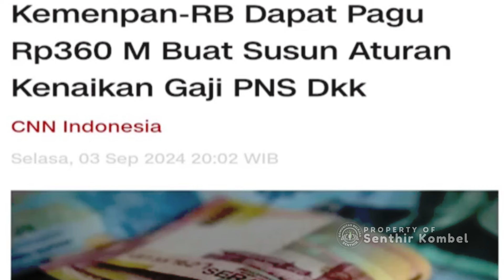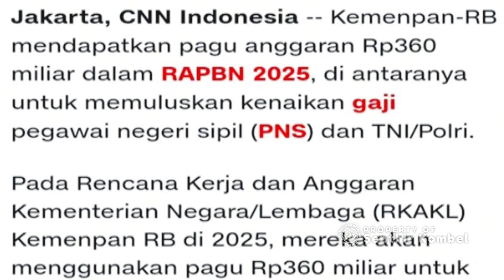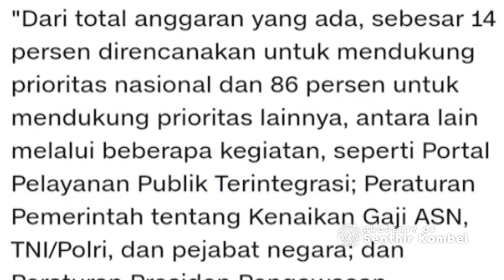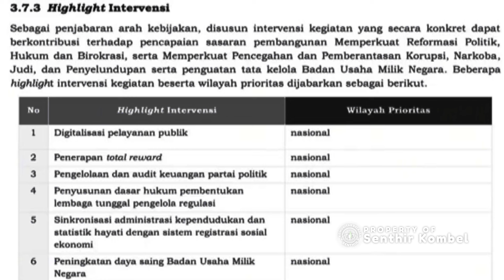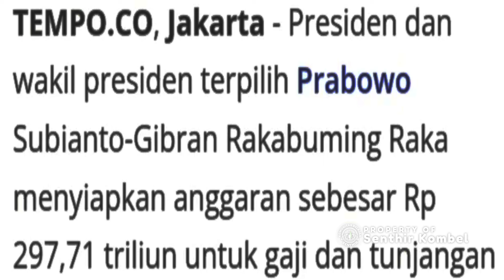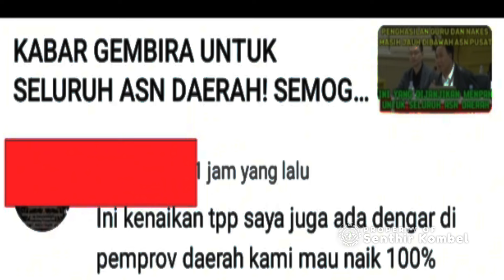Kenaikan Gaji PNS dan TNI/Polri 2025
Jakarta, CNN Indonesia -- Kemenpan-RB mendapatkan pagu anggaran Rp360 miliar dalam RAPBN 2025, di antaranya untuk memuluskan kenaikan gaji pegawai negeri sipil (PNS) dan TNI/Polri.
Pada Rencana Kerja dan Anggaran Kementerian Negara/Lembaga (RKAKL) Kemenpan RB di 2025, mereka akan menggunakan pagu Rp360 miliar untuk sejumlah kegiatan. Ini termasuk penyusunan peraturan pemerintah (pp) tentang kenaikan gaji aparatur sipil negara (ASN) dan TNI/Polri.

"Dari total anggaran yang ada, sebesar 14 persen direncanakan untuk mendukung prioritas nasional dan 86 persen untuk mendukung prioritas lainnya, antara lain melalui beberapa kegiatan, seperti Portal Pelayanan Publik Terintegrasi; Peraturan Pemerintah tentang Kenaikan Gaji ASN, TNI/Polri, dan pejabat negara; dan Peraturan Presiden Pengawasan Penerapan Prinsip Sistem Merit dalam Manajemen ASN," tulis penjelasan RKAKL tersebut, dikutip Selasa (3/9).

Baca artikel CNN Indonesia "Kemenpan-RB Dapat Pagu Rp360 M Buat Susun Aturan Kenaikan Gaji PNS Dkk" selengkapnya di sini